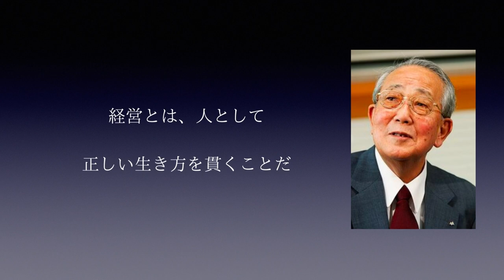【新・経営の神様】稲盛和夫 名言集